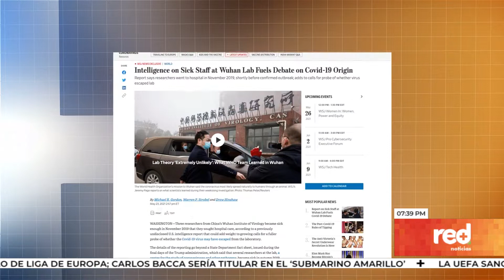Red+ | Moderna asegura que su vacuna es altamente efectiva en adolescentes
La mitad de los adultos en Estados Unidos ya están completamente vacunados, acercándose al objetivo trazado por el presidente Biden para el cuatro de julio. entre tanto moderna anunció la efectividad de su vacuna en adolescentes, mientras la OMS asegura que por ahora es improbable que algún país alcance la inmunidad de rebaño